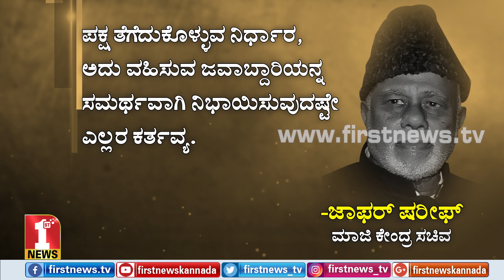ಕರ್ನಾಟಕದ ಋಣ ತೀರಿಸಿದ ಕನ್ನಡದ ಕಂದ | CK Jaffer Sharief | In Memoriam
ಆಕಸ್ಮಿಕವಾಗಿ ರೈಲು ಮಂತ್ರಿಯಾಗಿ ನೇಮಕವಾದ ದಿವಂಗತ ಸಿ.ಕೆ.ಜಾಫರ್​ ಷರೀಫ್​ ಅವರು, ‘ಒಂದು ದೇಶ ಒಂದು ಹಳಿ’ ಎಂಬ ಧ್ಯೇಯವಾಕ್ಯವನ್ನು ಮೈಗೂಡಿಸಿ ಬ್ರಾಡ್​ ಗೇಜ್​ ಹಳಿಯನ್ನು ದೇಶದಾದ್ಯಂತ ಕಾರ್ಯರೂಪಕ್ಕೆ ತಂದರು. ಇದರ ಮಧ್ಯೆಯೂ ತಮ್ಮ ರಾಜ್ಯವನ್ನು ಮರೆಯದೆ ಕರ್ನಾಟಕದ ರೈಲು ಸಂಪರ್ಕದ ಏಳಿಗೆಗೆ ಅಪಾರ ಕೊಡುಗೆಯನ್ನು ನೀಡಿದರು.

CK Jaffer Sharief, former Minister of State of Railways was instrumental in implementing the Unigauge policy that brought about the conversion of all tracks in India to broad gauge. He is also credited with improving the rail connectivity in Karnataka.

FirstNews Kannada Karnataka's youngest and liveliest news channel